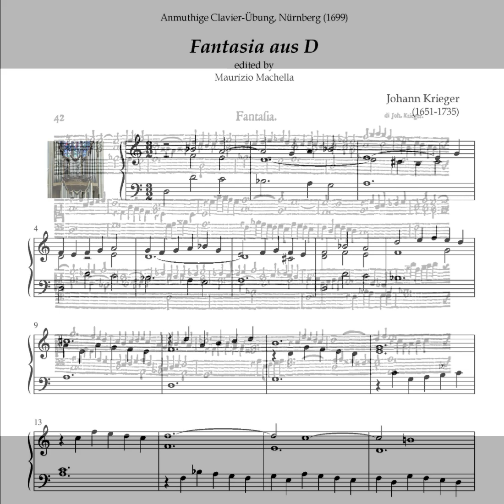J. Krieger (1651-1735): Fantasia in d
Organist: Tibor Pinter plays on the Schmal organ (1743) in the church of Sitzberg, Switzerland, 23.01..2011.